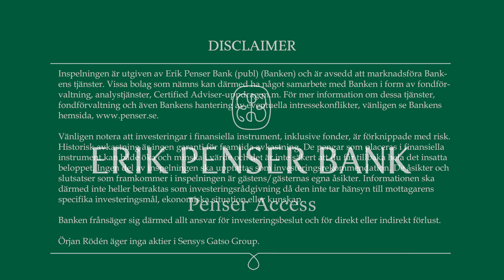Q3'23 - Stark tillväxt i orderingång, försäljning och resultat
Aktieanalytiker Örjan Rödén intervjuar Ivo Mönnink, VD på Sensys Gatso om hur bolaget ser framtida återkommande intäktsmöjligheter inom TRaaS  och vad som drev tillväxten i Q3'23.